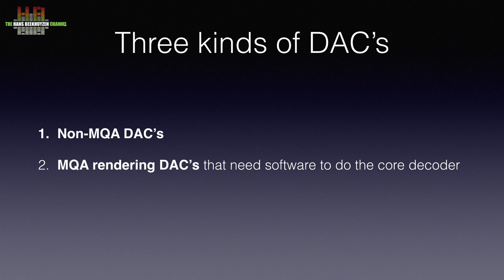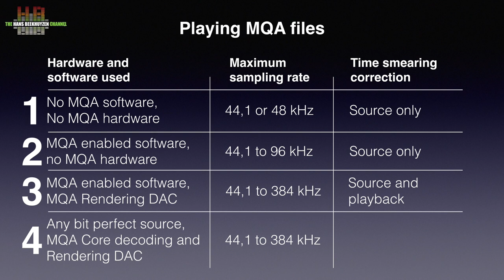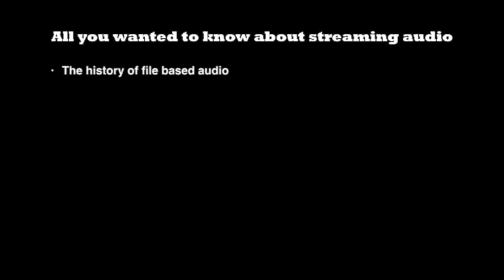Unfolding MQA: how to play MQA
Does MQA work with Roon and my DAC? Will my Tidal app offer me full MQA quality? If Tidal sends me a 48 kHz file, does the MQA decoding do upsampling? Just a number of questions I get asked a lot. Time for some answers.